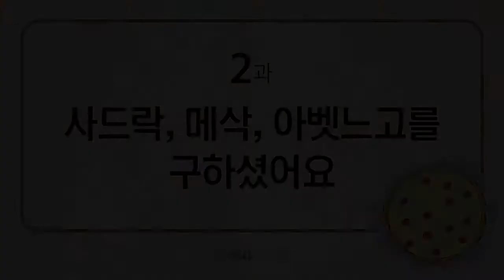[구약6] - 2. 사드락, 메삭, 아벳느고를 구하셨어요 (단3장)